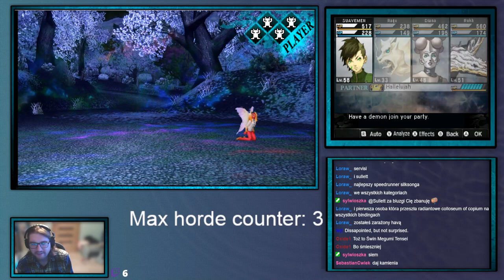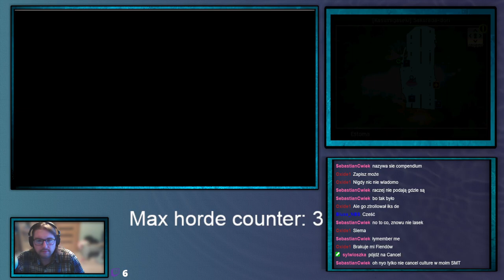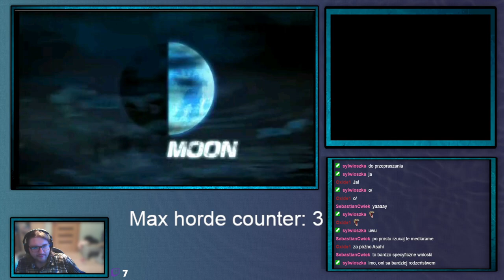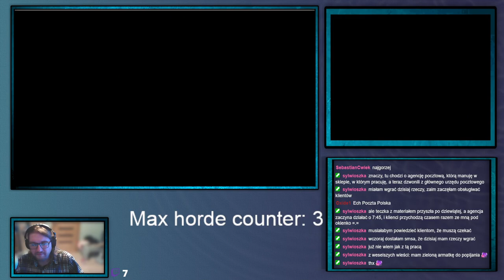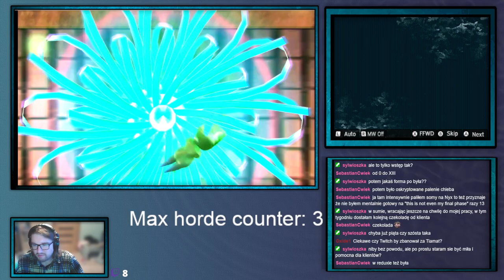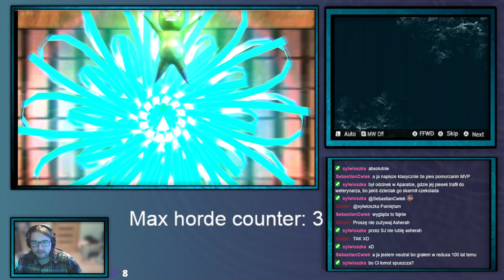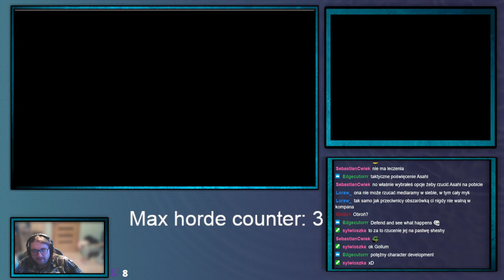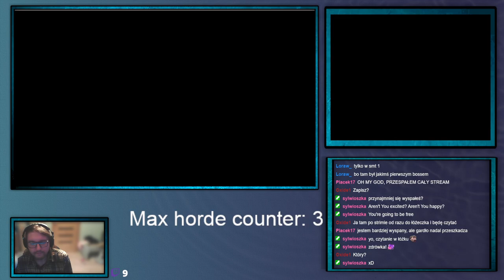ShinjiFaraday archiwum: Środowe Megumi Tensei IV Upocalypse feat. BOSS RUSH —15—15.11.2023